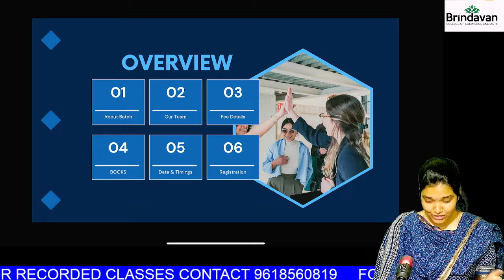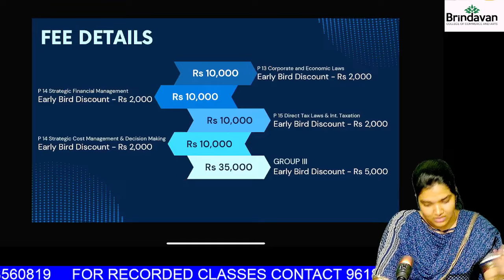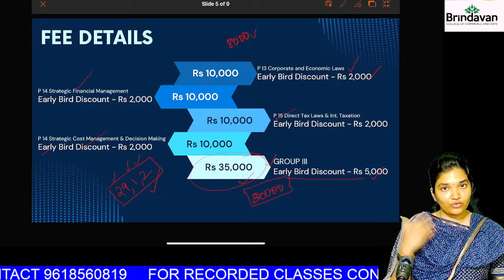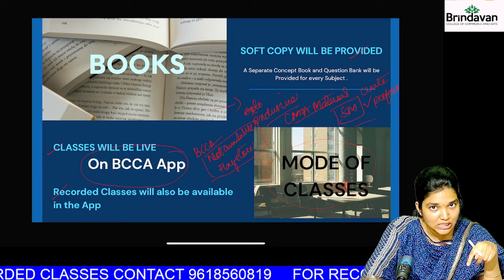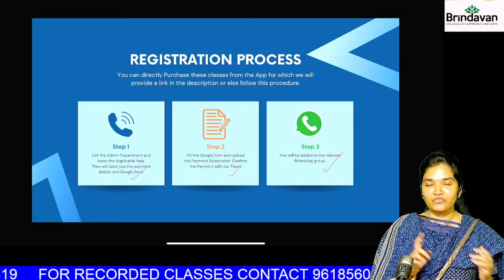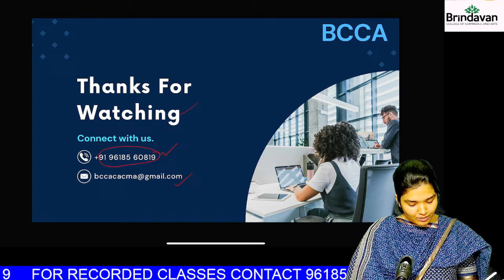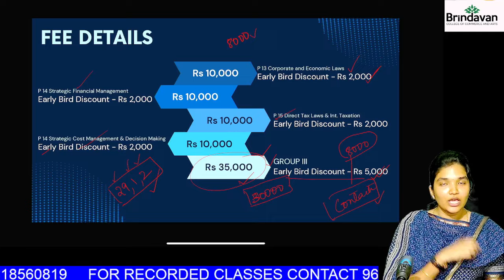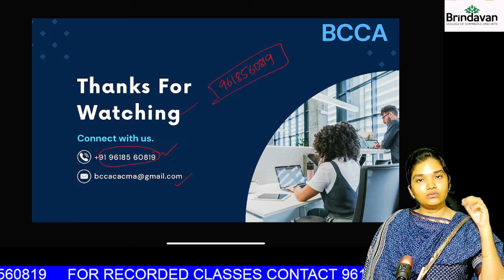CMA FINAL GROUP 3 "SAAHAS" BATCH - 100% ENGLISH CLASSES | JUNE/DEC 2024 ATTEMPT | BCCA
Google form filling is mandatory for attending classes.